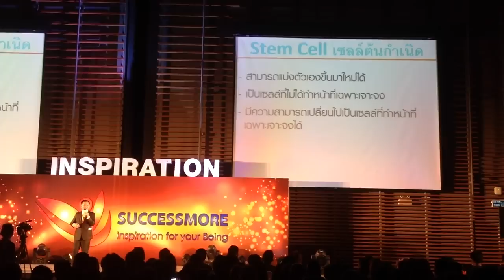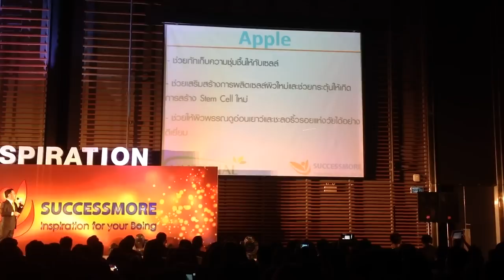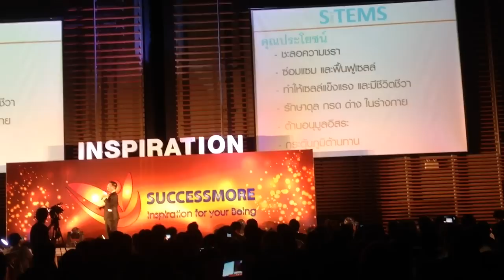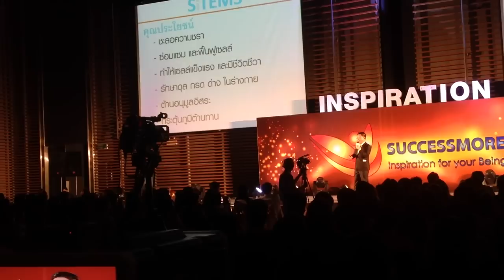SiTems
Sitems Stemcell 4 ชนิด แอปเปิ้ล องุ่น โรสฮิป บลูเบอรี่
- ชะลอความชรา
-ซ่อมแซม และฟื้นฟูเซลล์
-ทำให้เซลล์แข็งแรง และมีชีวิตชีวา
-รักษาดุล กรด ด่าง ในร่างกาย
-ต้านอนุมูลอิสระ
กระตุ้นภูมิต้านทาน ฯลฯ
สนใจสอบถามผลิตภัณฑ์ สเต็มเซลล์ ได้ที่
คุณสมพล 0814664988